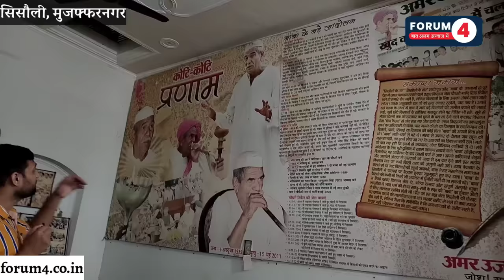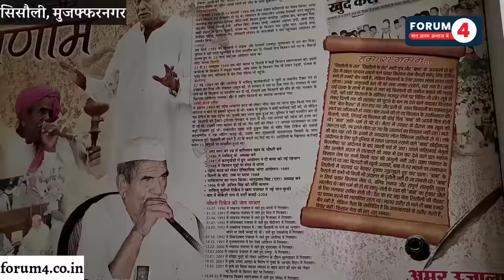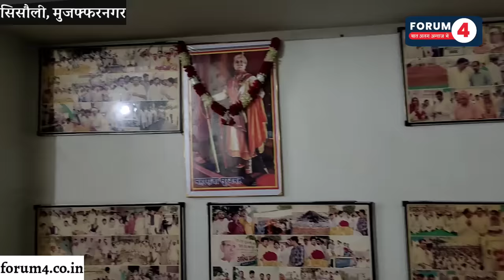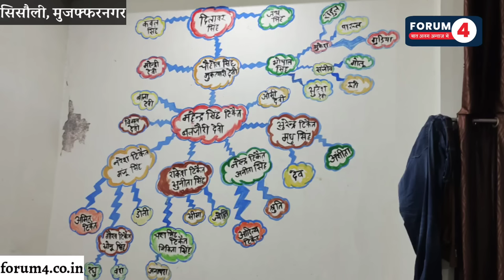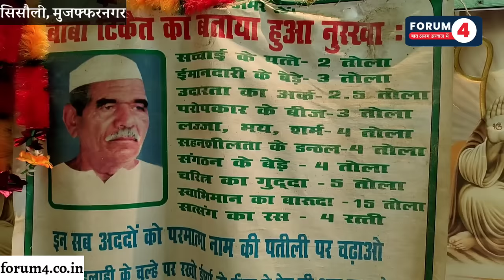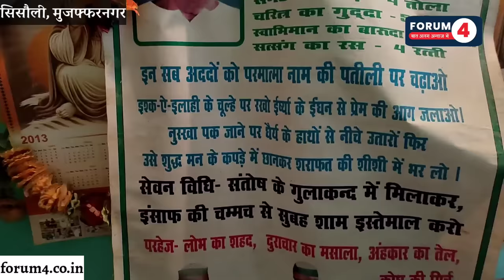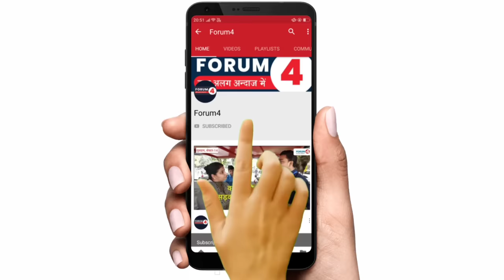राकेश टिकैत का घर और गांव कैसा है? || Rakesh Tikait Village || Rakesh Tikait Home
Name- FORUM4
IFSC- SBIN0001707